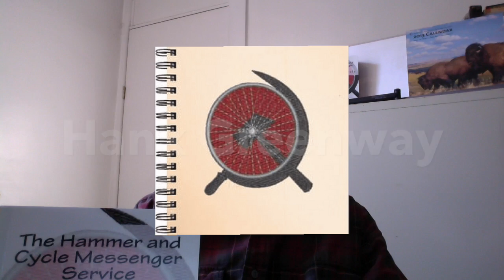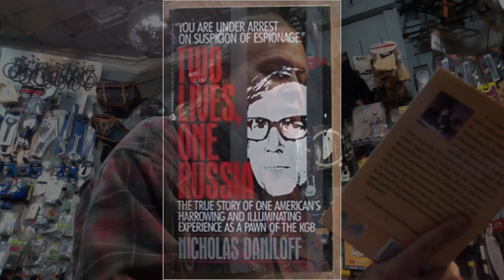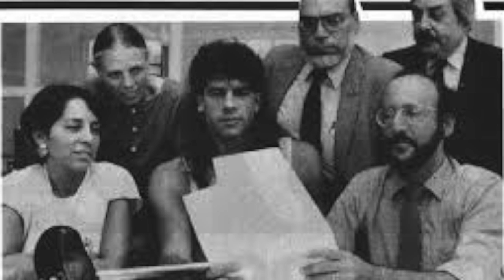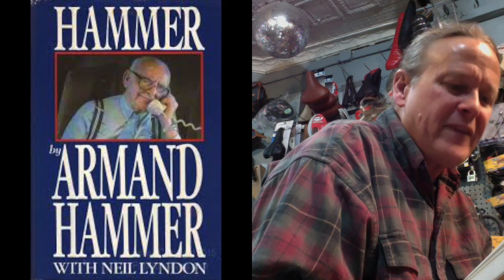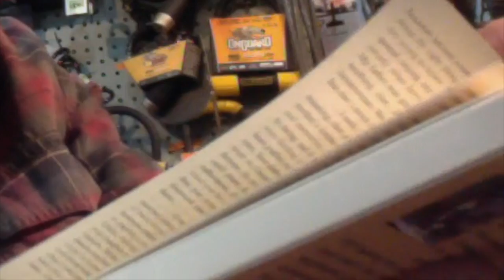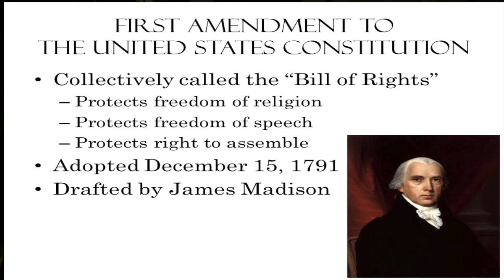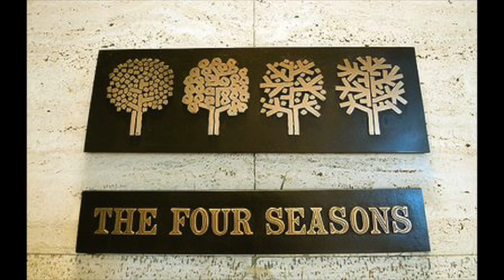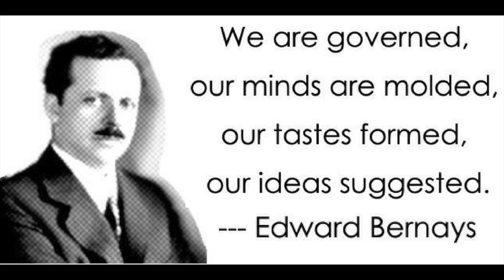The Hour Hammer and Cycle Messenger Service - Chapters I and IV cut into an hour.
Including Hank Greenway's explanation for stranding himself in a dacha outside Moscow during 1991's Soviet August Coup. His accident with Dr. Armand Hammer's limousine and their consequentially meeting, that night, in Hank's paid-for luxurious private Bellevue Hospital room.

Read from David Perry's Lower East Side Bike Shop and Roy Cohn's Townhouse.
This novel excavates the Cold War. Laying bare why its rendered arbitrarily meaningless or severe, entangles us in the same disparities of achievements that've priced down common humanity throughout history.